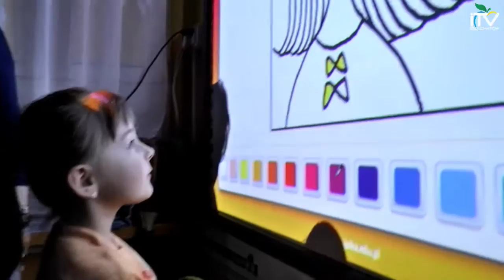SP5 w Bełchatowie Zaprasza ! - iTVBełchatów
Przyjdź, zobacz, zapytaj. Szkoła podstawowa nr 5 w Bełchatowie otwiera swoje drzwi i zaprasza wszystkie dzieci z terenu Bełchatowa, 7 oraz 6 latków.
Rekrutacja będzie trwać do końca marca!

Powiedz o tym znajomym !